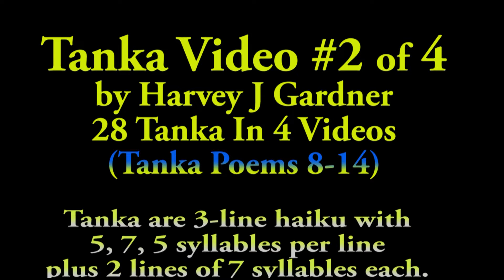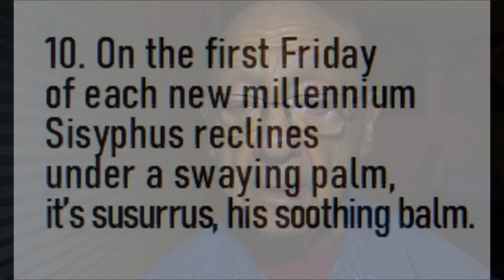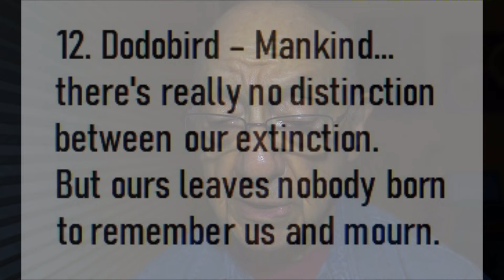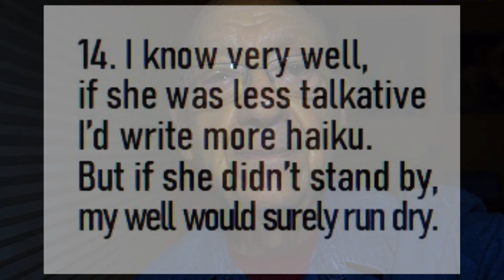Tanka Video #2 of 4 Poems 8-14. There are 28 Tanka poems, 7 in each of the 4 videos published. Enjoy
Below, 3 haiku. The 3rd I converted to tanka. Try to tankafy one or both of the other haiku.

"Get out of your head"
What do you mean my darling?"
Well,  think about it.

Eighty-eight, so old
but each 8 laid on its side
is infinity.

How do they differ,
smoking versus suicide?
"Uhhh, y'gotta light?"
No, but here's my business card.
It reads, "Discount Cremations."